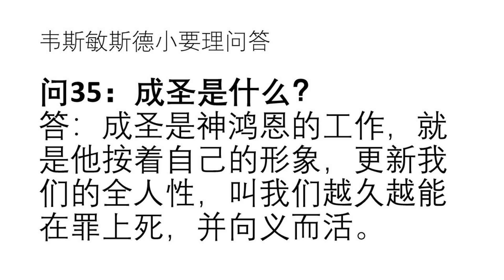韦斯敏斯德小要理问答 - 问35